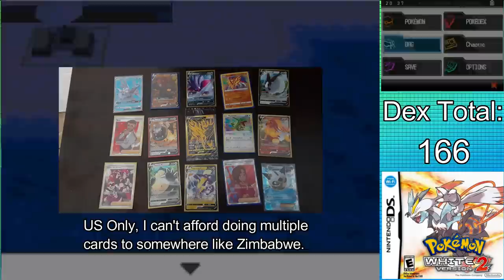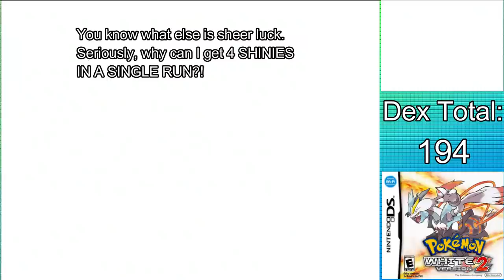How QUICKLY Can You Complete Professor Oak's Challenge in Pokemon Black 2/White 2 - (2/2)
How's it going everyone, ChaoticMeatball here with another mainline POC! One so large in fact that it had to literally be split into two halves in order to be digestable. B2W2 are in fact my favorite games of the Pokemon series, and I'm really glad I got to do this challenge.

If you enjoyed this video, consider hitting the like button, subscribing, and hitting the notification bell since I'll be doing more videos like this soon, and if you really enjoyed the content, and want to support, either click the Join button to become a member, or become a patron on my Patreon page where you can get access to videos early among other things

Join the Professor Oak's Challenge Discord server to get guides and meet other people that are doing the challenge as well